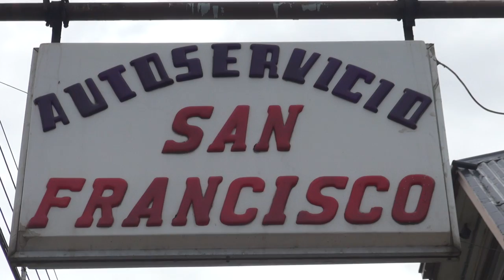Día del Patrimonio Regional 2015